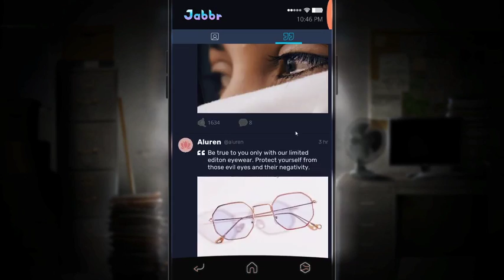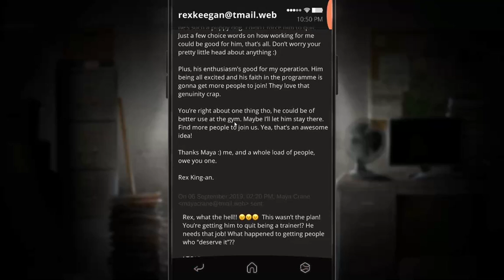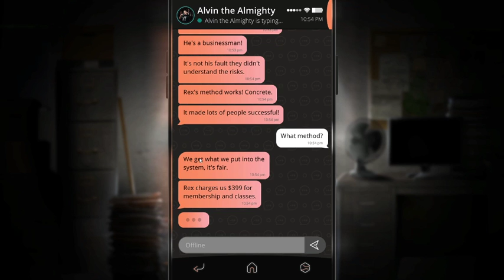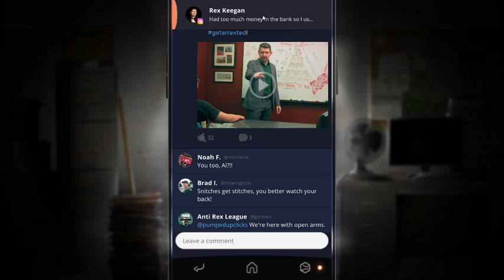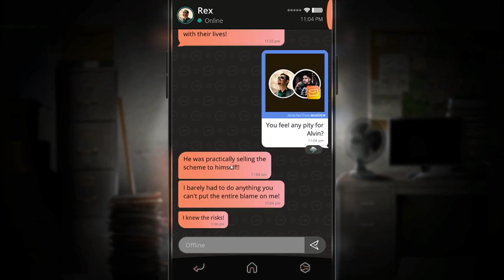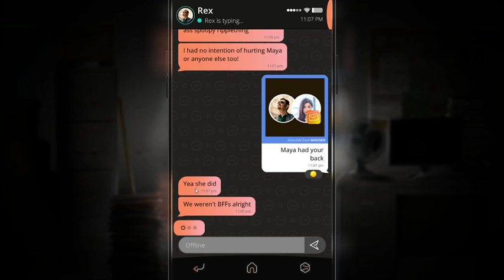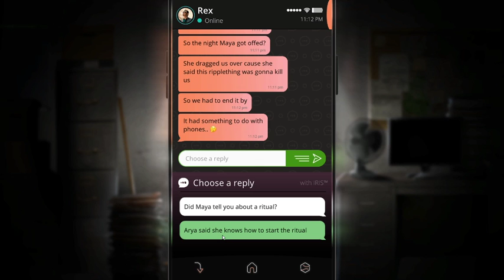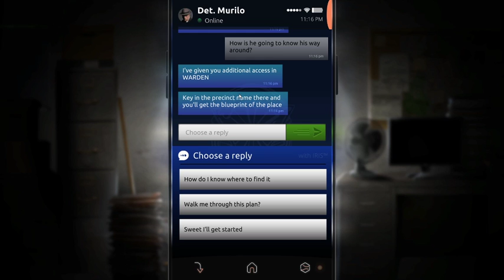Mike Plays: Simulacra 2 [Episode 8] (Twitch VOD)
About This Game:

The follow-up to the critically acclaimed SIMULACRA, SIMULACRA 2 expands on the found phone horror format with inventive new apps, a more complex narrative, a larger live-action cast, and a deeper look into the darker side of the internet.

A young social media influencer's untimely – and unnatural – death is being ruled as an accident. But Detective Murilo suspects that something is amiss. He recruits your help in investigating the case, and hands you a crucial piece of evidence; the victim’s phone. Using your investigative skills, hacking abilities, and the victim's influencer network, it's up to you to piece together the victim’s past.